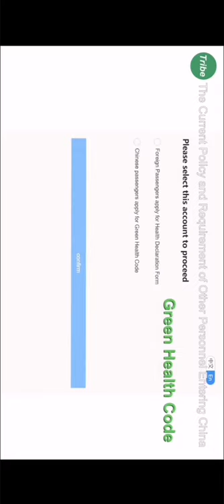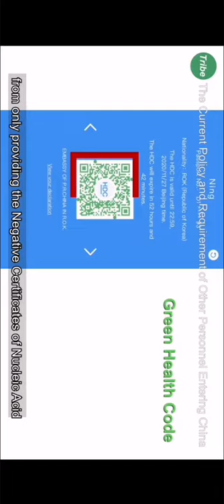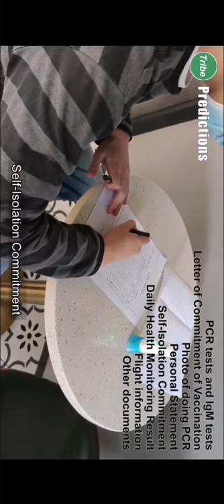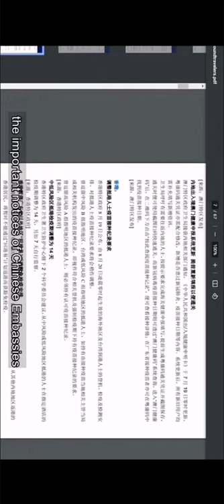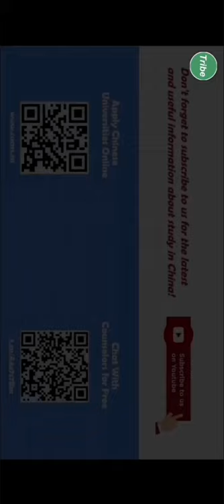International Students Return to China || Predictions on the Procedure, Time, and Quarantine Policy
The views and opinions expressed in this viedo are those of the author's and do not necessarily reflect position of Business Connect

Source: CUCAS-Study in China